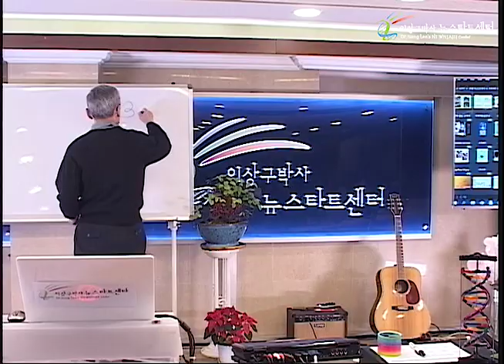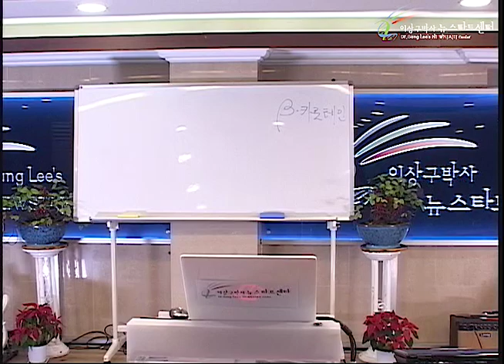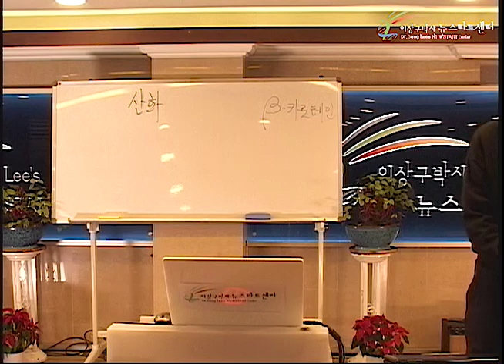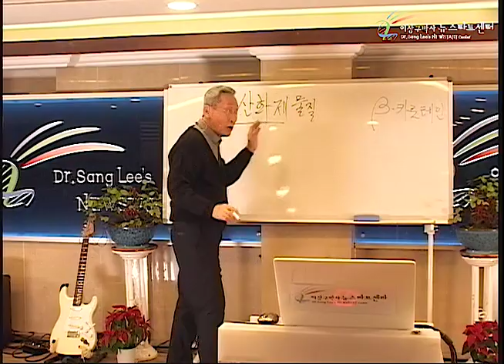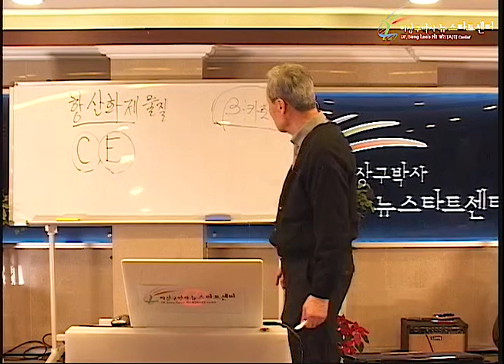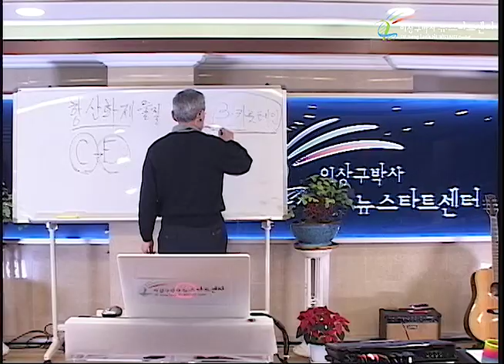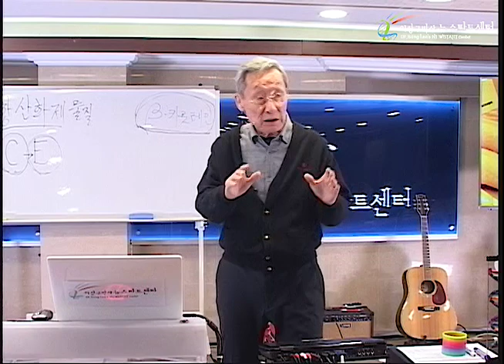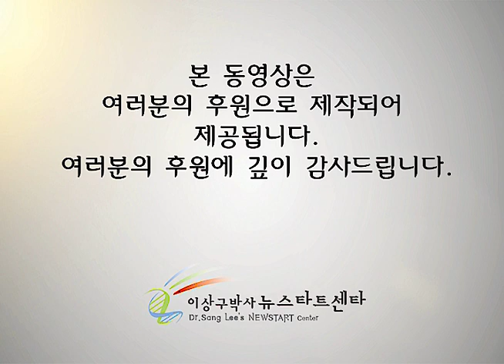R237 13 건강한 식생활1